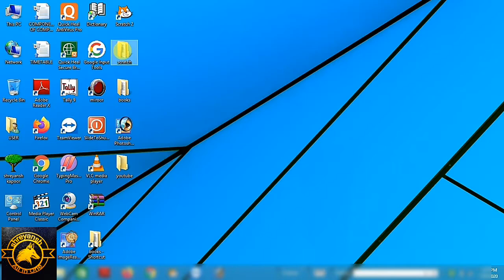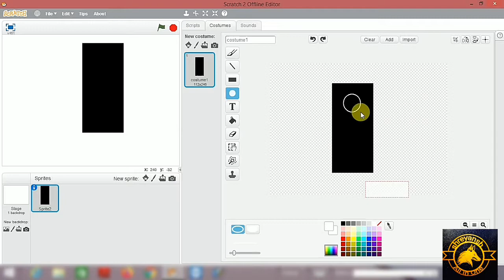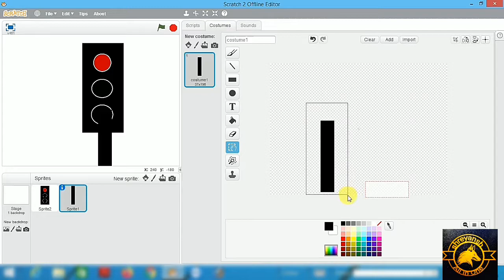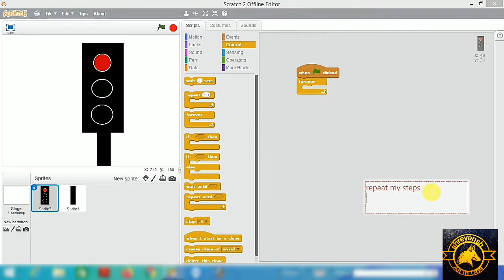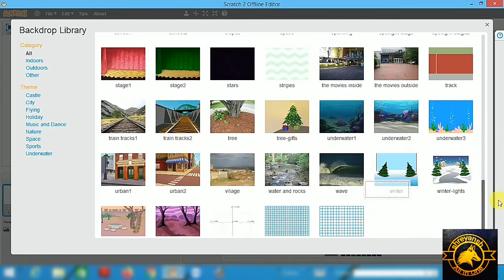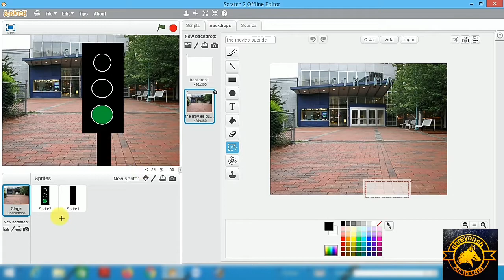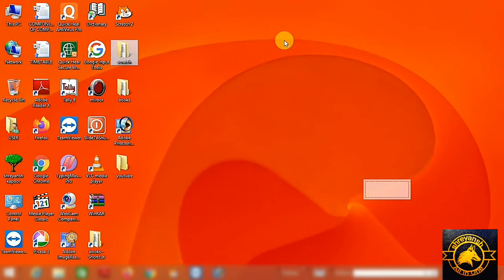How to make traffic Light in scratch editor | Shreyansh All In One